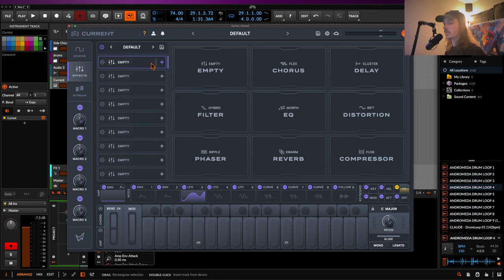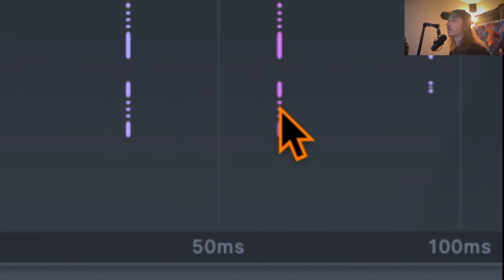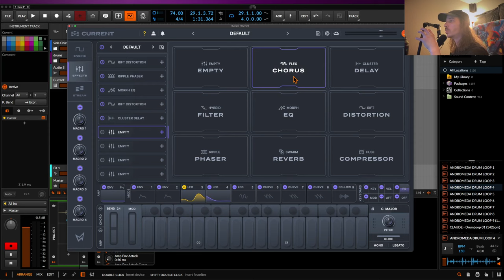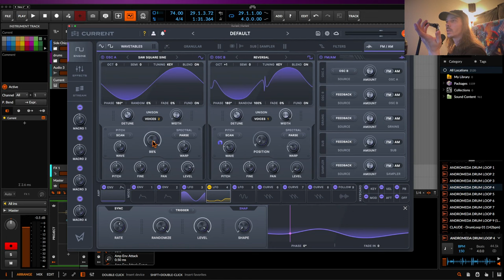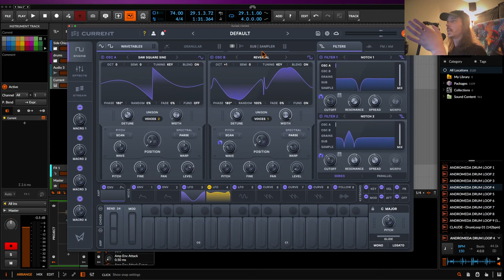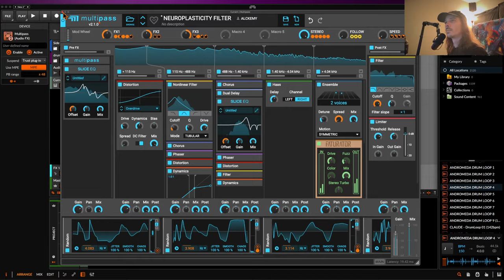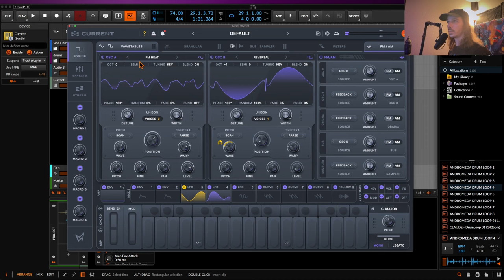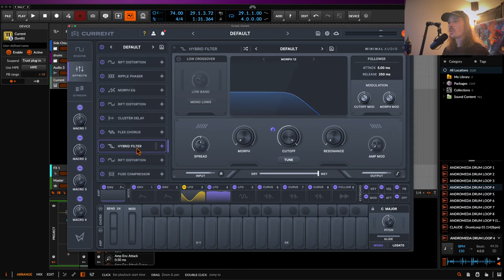Let’s Make Some Bass in “Current” From Scratch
Sample pack store! - Alckemy.com

In celebration of minimal audio’s new synth, along with the spirit of my channel, it’s only a formality to make some twisted bass on some new sweet software. Dive in with me while I make sounds from scratch and show my workflow on making some B-b-b-b-b-BAASSSS

Lots of masterclasses updated regularly available for ARCANUM members